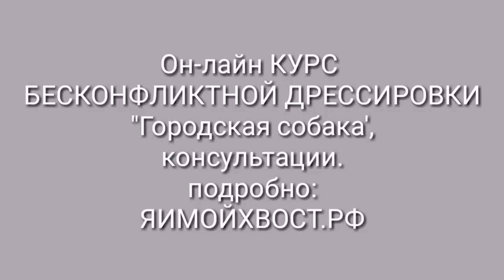Как научить собаку не реагировать на других собак?!